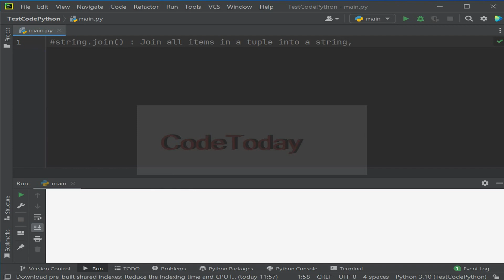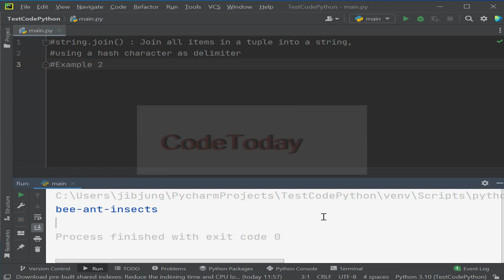String.join in python การใช้ String.join